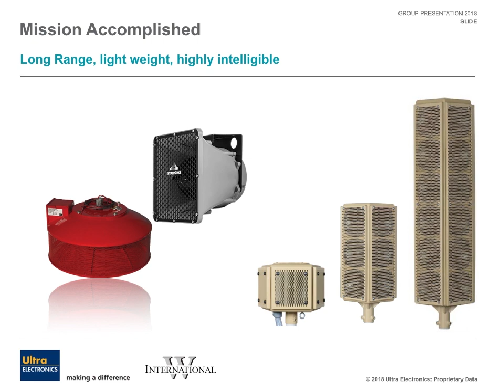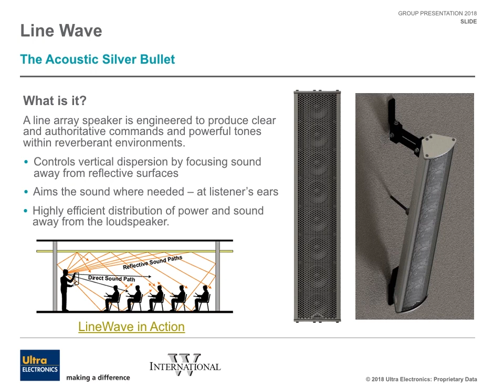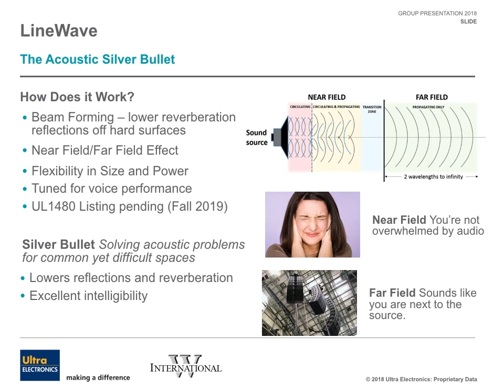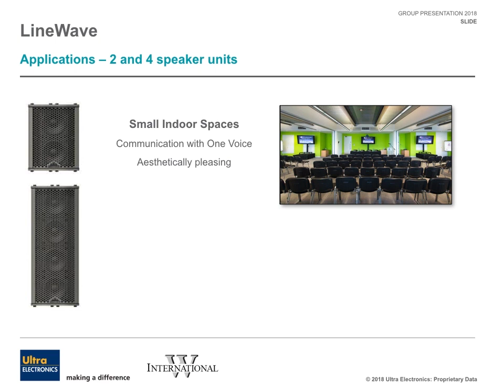HyperSpike LineWave Training Presentation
A thorough introduction to the HyperSpike LineWave notification and paging system. Learn more about the technology and design that make this speaker ideal for use in acoustically challenging fire and life safety, sound reinforcement, and paging applications.